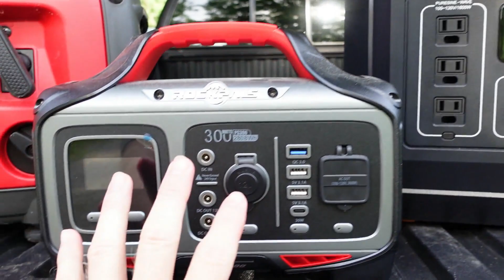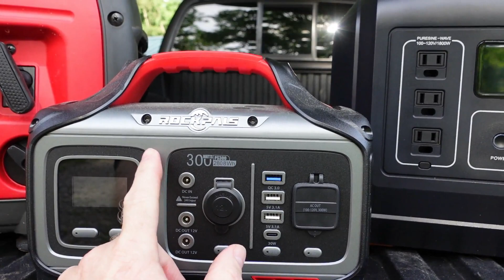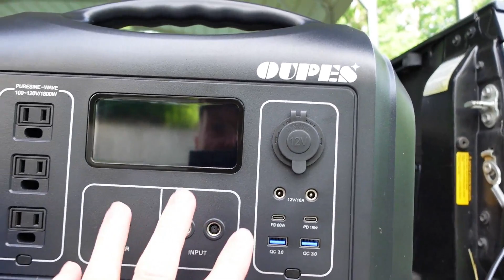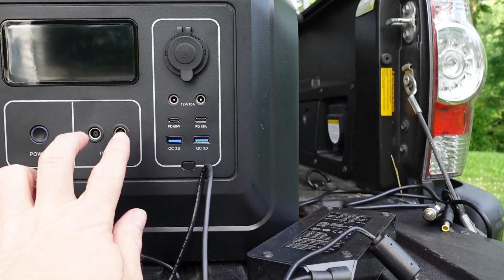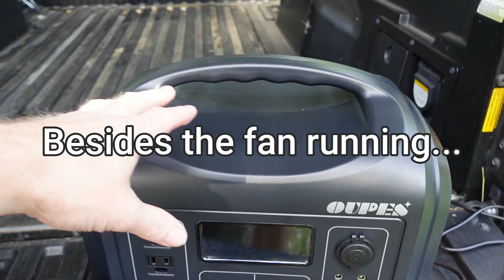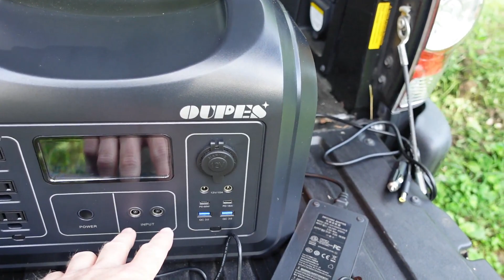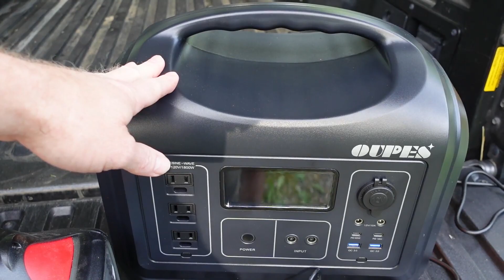Are YOU Ready For the Blackout?